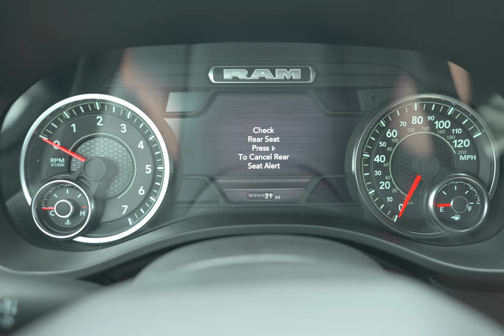Kunes Car Convo - Grilled Cheese Championship in Dodgeville, WI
- Travel Trailers, Fifth Wheels, and Motorhomes